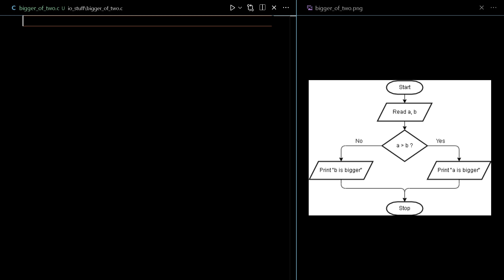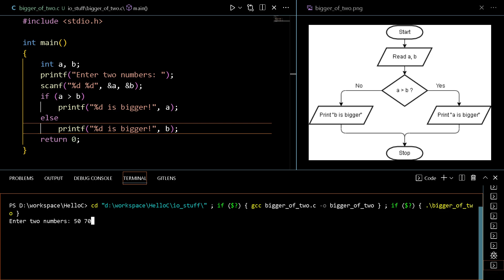C Programming | Bigger of Two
C Programming | Bigger of Two integers